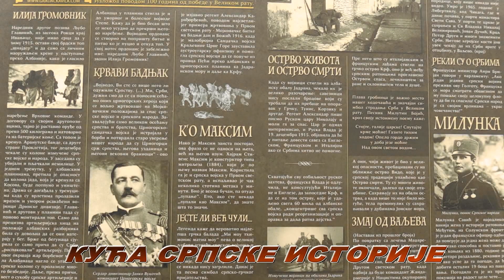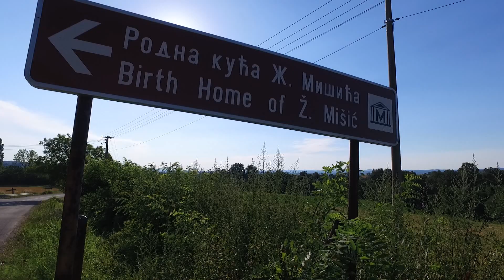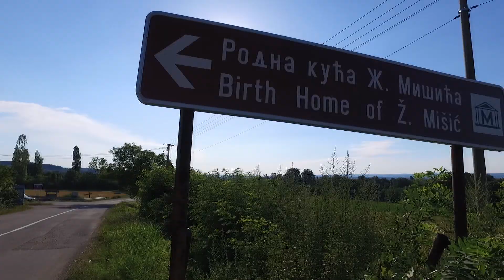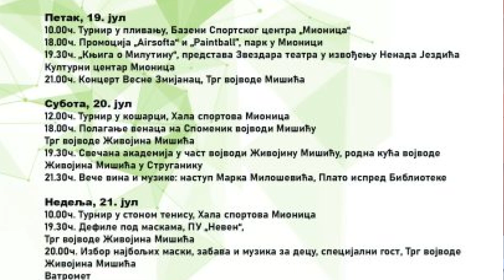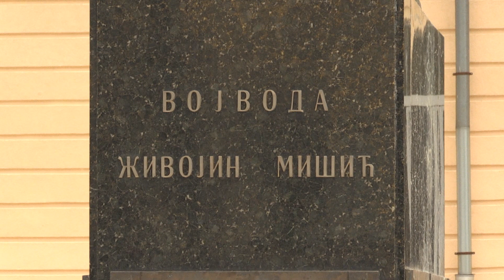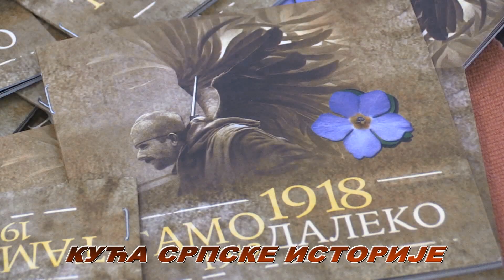Mišićevi dana 2024. godine, Mionica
Mionica 15.-21. jula 2024.